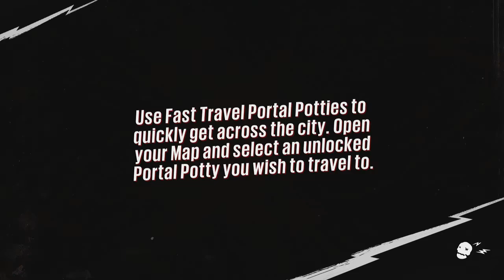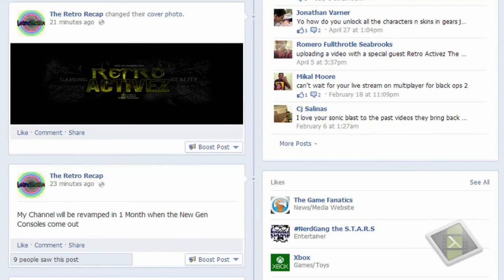Sunset Overdrive : Thoughts and 3000 Subscribers Milestone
My thoughts on the xbox one exclusive Sunset Overdrive also discussing reaching 3000 subscribers.

Sunset Overdrive,
Xbox One,
Exclusive,
Gameplay,
Review,
Coop,
sunset,
overdrive,
thoughts,
impressions,
tgn,
tgntv,